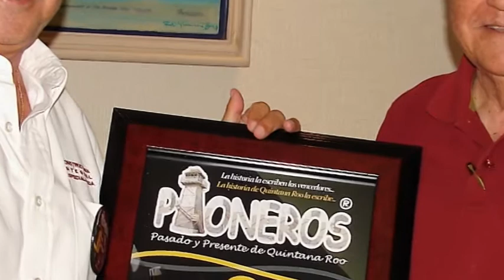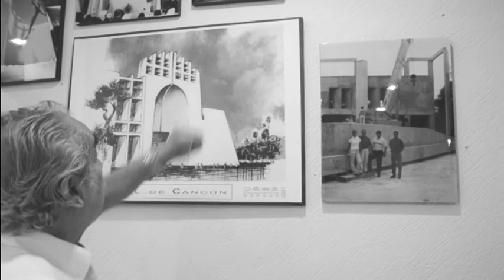Rodolfo Páez Villaseñor, pionero de la construcción en Cancún